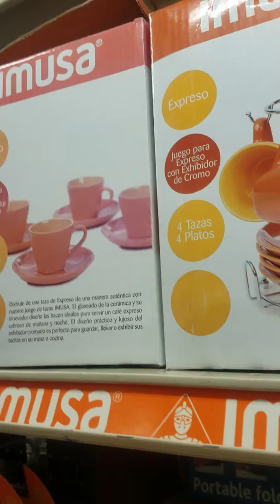Cups ( cups for my tea tower).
I am at a different supermarket with my sister Virginia.
I see cups for my tea tower that I put up not long ago.
Go to wiseowl2 there is a video of my tea tower there.